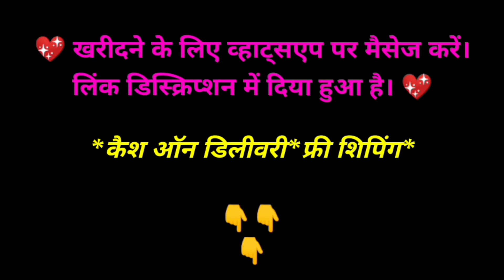linen silk sarees with price | linen silk sarees wholesale| Online shopping 2020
Title - linen silk sarees with price | linen silk sarees wholesale | linen silk sarees| Online shopping 2020

Queries Solved -
1)traditional silk sarees
2)soft silk sarees online
3)silk sarees with price
4)silk sarees for wedding
5)pure silk saree price
6)kanjivaram silk saree
7)banarasi silk saree
8)silk saree

Hi

Welcome to our youtyube channel shopping bazaar.

Friends is video mein maine aapko linen silk saree ke bare mein bataya hai. Isse purchase karne ke liye aap hamen WhatsApp per contact kar sakte hain.

Aap online shopping garments (clothing & apparel) se related sabhi product hum se purchase kar sakte h. iske liye aap WhatsApp per contact kar sakte hain.

Tags - sarees online
traditional sarees
indian sarees
sarees latest
saris
saarees
silk sarees
top5
sarees designs
chiffon sarees
party wear
net saree
fancy sarees
saree shop
party sarees
indian saree
style saree
simple silk saree blouse designs
silk blouse
SAREE DESIGNS
SAREE BLOUSE DESIGNS
Kanjeevaram Saree
Baluchari Saree
Taant Saree
Kantha Saree
Bomkai Saree
Sambalpuri Saree
Bandhani Saree
Kosa Sarees
Nauvari Sarees
Chiffon Sarees
Georgette Sarees
Net Sarees
Konrad Saree
Kanjeevaram Saree
Baluchari Saree
Taant Saree
Kantha Saree
Bomkai Saree
Sambalpuri Saree
Bandhani Saree
Kosa Sarees
Nauvari Sarees
Chiffon Sarees
Georgette Sarees
Net Sarees
Kanchipuram Sarees
Kanjivaram Silk
Kanchi pattu sarees
Designer Sarees
lase designs
lehenga choli
lehegga sarees
net sarees
wedding sarees
designer sarees
wedding
lehenga saree
lehenga style saree
wedding dress
indianwedding
Bridal Lehengas
Bride
Party Lehenga Saree
Part Wear
Lehenga Saree
designer sarees
supernet sarees
bridal sarees
latest fashion sarees
fashion sarees
latest sarees
new sarees designs
work sarees
sarees
Banaras Brocade
Kota Jali
Konrad Saree
Kanjeevaram Saree
Baluchari Saree
Taant Saree
Kantha Saree
Bomkai Saree
Sambalpuri Saree
Bandhani Saree
Kosa Sarees
Nauvari Sarees
Chiffon Sarees
Georgette Sarees
Net Sarees
kota sarees
latest sarees
uppada silk
silk sarees